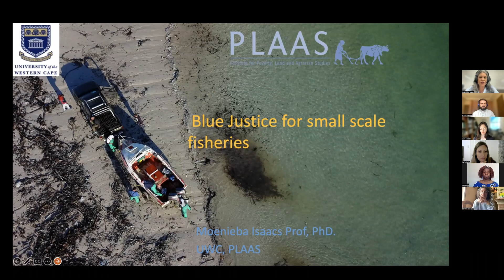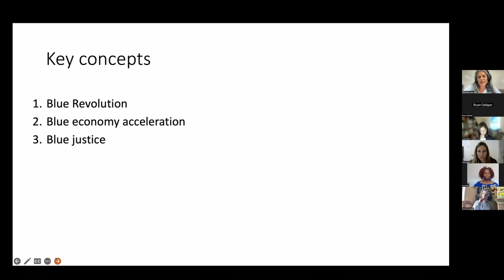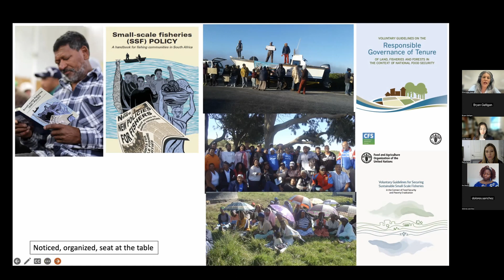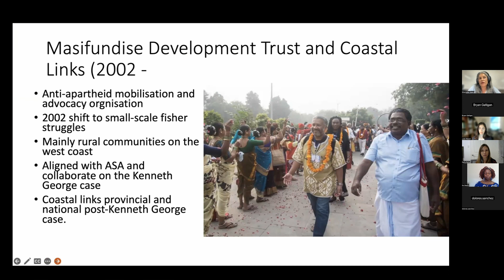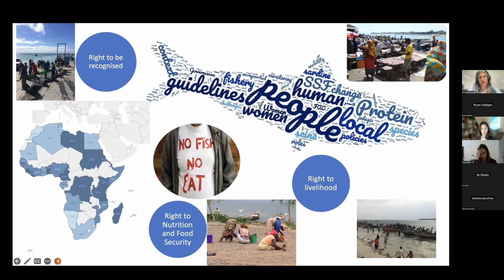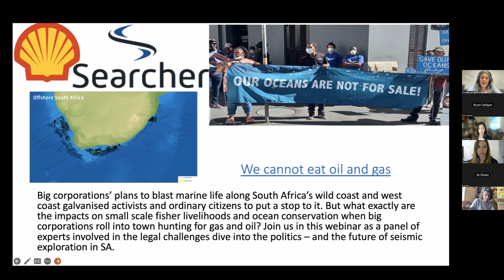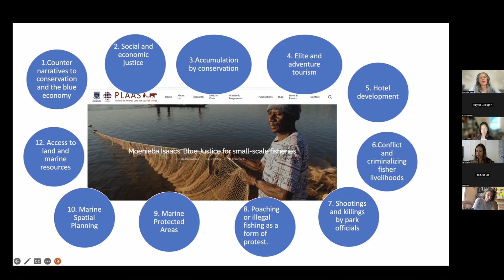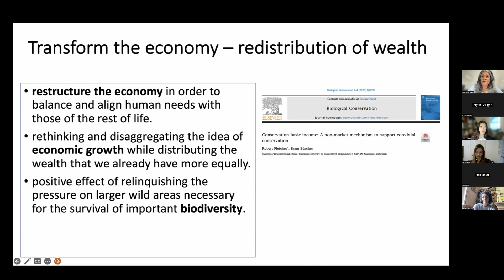Meeting on blue foods and blue justice - PRESENTATION 1